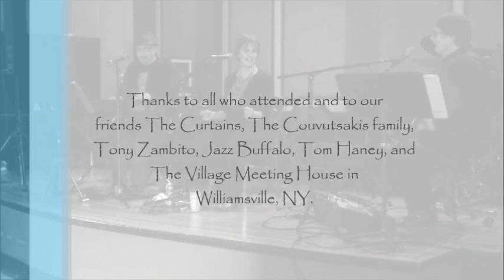Sebastian, Grizanti, Davis Trio at The Village Meeting House / Jazz Buffalo.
Maria Sebastian, Frank Grizanti, and Ron Davis Trio. 2/21/2017.

Clips of songs or arrangements by Eva Cassidy, Bonnie Raitt, Julie London, Janis Ian, Billie Holiday, and others.